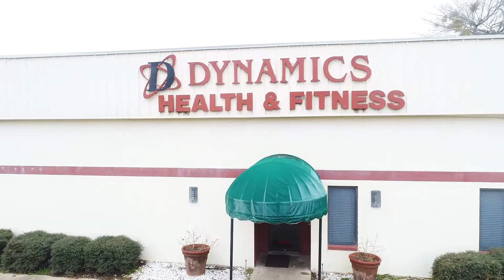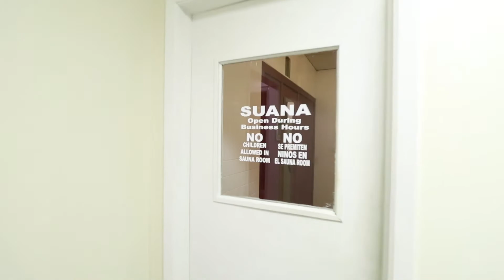1407 N Jefferson Ave Mount Pleasant, Tx